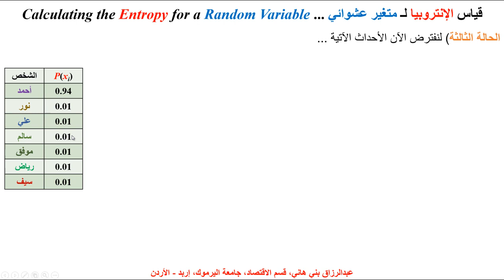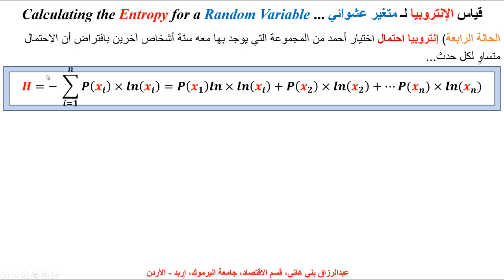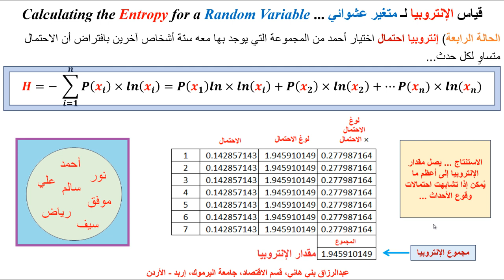قياس الإنتروبيا لمتغير عشوائي ... Calculating the Entropy for a R. V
يشرح هذا المقطع بالأمثلة الرقمية مفهوم الإنتروبيا وتعريفها رياضياتياً وكيفية حساب مقدارها خاصة لمتغير عشوائي باحتمالات متعددة ... How to Measure the Entropy of a Random Variable with various Probabilities.

Calculating the entropy of a random variable (R.V.) is a fundamental concept in information theory, originally introduced by Claude Shannon. Entropy measures the uncertainty or unpredictability of a random variable's outcomes. It's commonly used in various fields, including statistics, data science, and communications.

To calculate the entropy \( H \) of a discrete random variable \( X \), which can take on \( n \) different values, the formula is as follows:

\[ H(X) = -\sum_{i=1}^{n} P(x_i) \log_b P(x_i) \]

Where:
- \( P(x_i) \) is the probability of the random variable taking on the value \( x_i \).
- The logarithm base \( b \) determines the unit of entropy. Commonly used bases are 2 (resulting in entropy measured in bits), \( e \) (nats), and 10 (dits or Hartleys).
- The sum runs over all possible values of the random variable.

The concept of entropy can be extended to continuous random variables as well, though the formula and interpretation are a bit more complex, involving integral calculus and probability density functions.

Entropy is a measure of the average amount of information conveyed by an event, when considering all possible outcomes. In more practical terms, it quantifies the amount of uncertainty or surprise associated with the outcome of the random variable. A higher entropy value typically indicates a greater level of unpredictability or disorder in the system.

In a professional setting, such as financial analysis, understanding entropy can be useful for assessing the unpredictability inherent in various financial models or market behaviors.